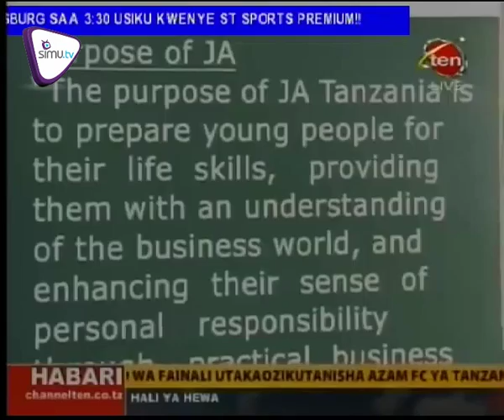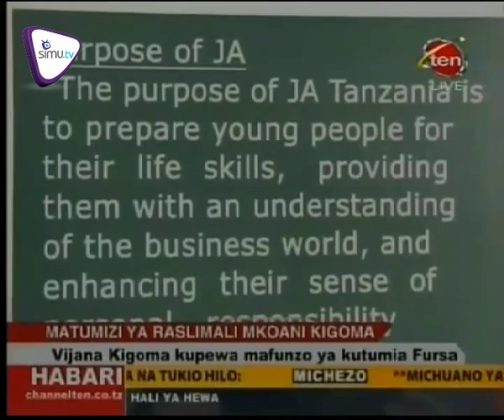HABARI - AUGUST.01.2015 | CH10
Taasisi ya kuwaamsha Vijana kutumia fursa zilizopo inatarajia kuendesha mafunzo ya kijasiriamali kwa Vijana Mkoani Kigoma .